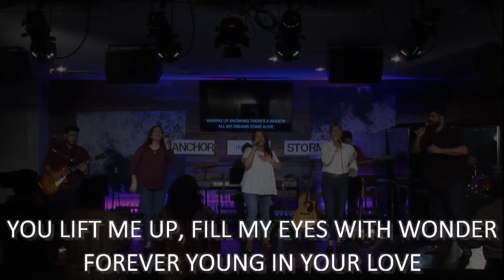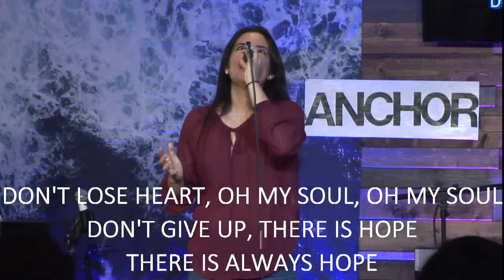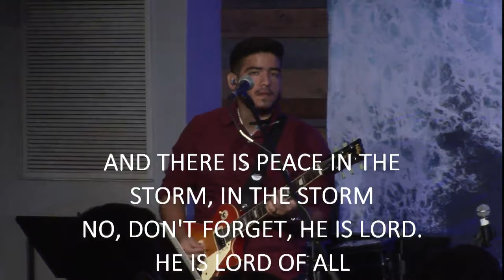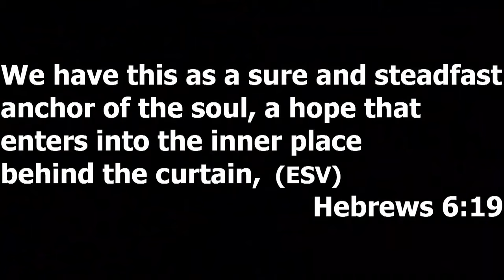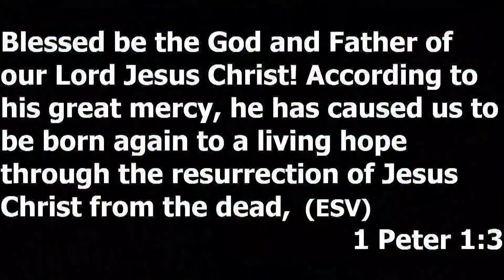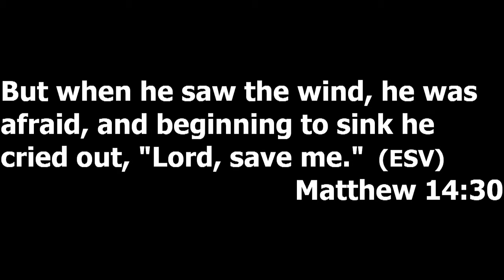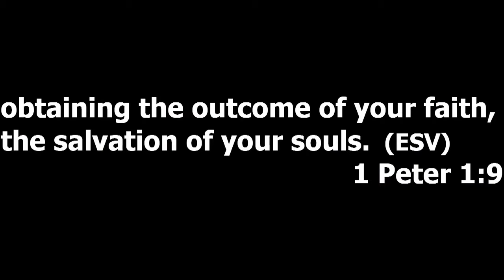Hope In Uncertain Times - August 23rd, 2020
Message by Alfred Patino
Anchor in the Storm Series